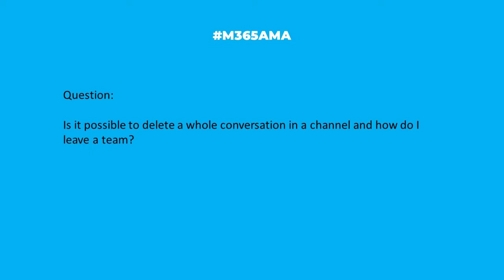M365AMA Can I delete an entire channel conversation in Teams?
In this episode, the M365AMA panel discusses the following community question

“Is it possible to delete a whole conversation in a channel and how do I leave a team?"

Some relevant notes/links shared by the team:

-- How to Delete a Post from a Channel in Microsoft Teams